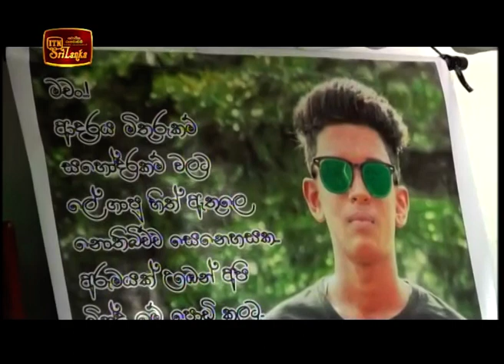ITN News 2018-11-26 | 06.30 PM